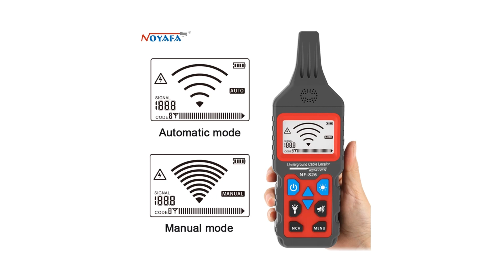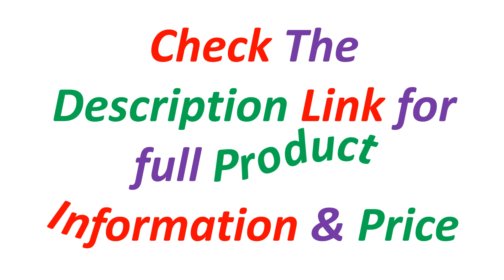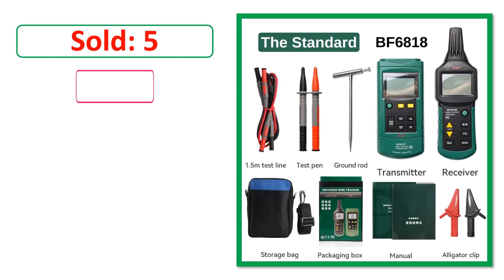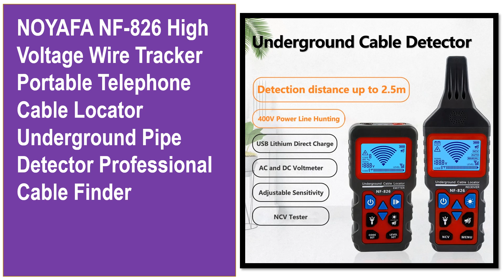Top 5 Best Wire Cable Tracker Of 2024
✔ 5. NOYAFA NF-826 Underground Cable Tester Locator Wire Tracker Detection Wall Electrical Lines Water and Gas Supply Pipeline Path

✔ 4. MASTECH MS6818 Portable Professional Wire & Cable Testers Wire Cable Tracker Metal Pipe Locator Detector Tester Line Tracker

✔ 3. Noyafa NF-826 Underground Cable Tester Anti Interference Cable Tracker High&Low Voltage Cable Locator Underground Pipe Detector

✔ 2. A-BF Cable Line Detector BF6818 Portable Professional Wire Cable Finder Metal Pipe Locator Detector Tester Line Tracker MS6818

✔ 1. NOYAFA NF-826 High Voltage Wire Tracker Portable Telephone Cable Locator Underground Pipe Detector Professional Cable Finder